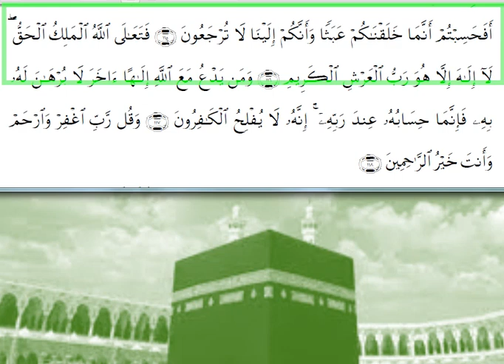SURA.SURA 23. AL-MUMENOON (THE BELIEVERS) | quran سورة , المومنون القرآن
سورة المومنون القرآن | القرآن
ترجمة القرآن جاهزة بلغات مختلفة.
يرجى الاشتراك معنا ومشاركة الفيديو مع الآخرين
مع إمكانية ضبط الترجمة بـ 70 لغة
بالنسبة للقراء ، المفاهيم مهمة ، وفهم كلام الله ، وليس رفاهيات قراءة القرآن ، بهدف المفاهيم ، نحن ننتج المحتوى.
With respect to the readers, the concepts are important, and understanding the word of God, not the luxuries of reading the Qur'an, with the aim of the concepts, we produce content.